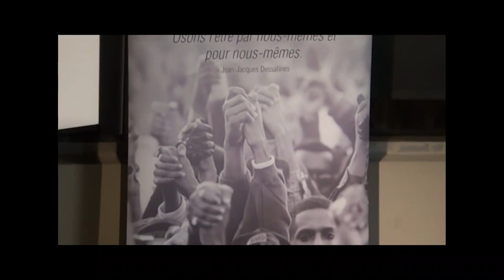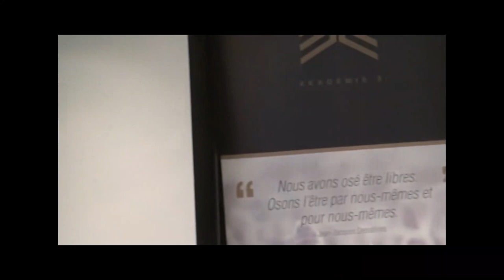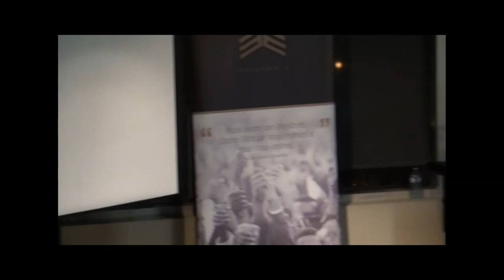L'identité Haitienne et la Spiritualité Vaudou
Cette conférence a comme objectif de démystifier la religion de la majorité des Haïtiens qu'est le vaudou. Se servant des données de l’histoire, de la théologie, de la sociologie et de l’anthropologie culturelle, Dr Fils Aimé nous replonge dans l’événement de la rencontre de cette spiritualité négro-africaine avec L’Occident. Ainsi, il nous aide à comprendre pourquoi, dès son arrivée en Amérique, le vaudou a été associé, à tort à la magie noire. Nous aurons l'honneur de recevoir comme conférencière invitée Mme Bayinnah Bello, qui viendra parmi nous, partager ses connaissances sur l'histoire, le vaudou et le travail inestimable qu'elle fait en Haiti.